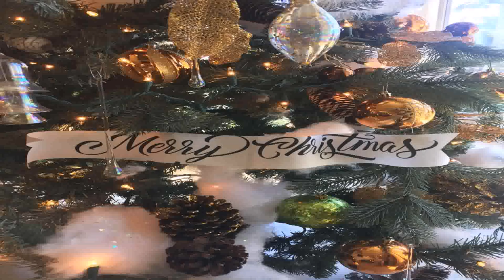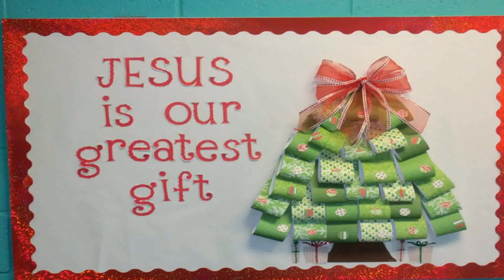Decorating Christmas Tree Ideas Pinterest